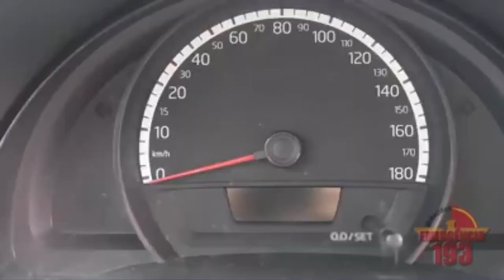ALERTA! CUIDADO COM ALAGAMENTO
*CONVITE*
O presidente da Sociedade dos Artistas do Brasil, escritor e professor *Reginaldo  Paz* convida para o lançamento dos livros: *“Jackob e Alicy em ação, na era da informação” e “Amor na Linha do trem”*, a se realizar no dia 4 de agosto de 2019 (domingo), às 15 horas na Livraria Escariz, Av.
*Um livro infantil, Tam. 20X20cm, Educa as crianças para uso limitado de mídias com tela  (celular, smartphone, tablet, computador e etc) o outro retrata uma linda história de amor ocorrida na linha férrea de Aracaju e registra a passagem do trem em Sergipe.*
*Acesse e Compartilhe*
Escritor Reginaldo Paz